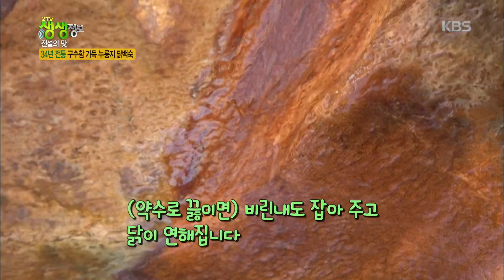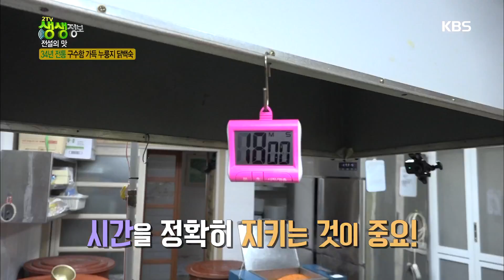[전설의 맛] 34년 전통 구수함 가득 누룽지 닭백숙 맛의 비법 [2TV 생생정보/2TV Live Info] 20200103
[전설의 맛] 34년 전통 구수함 가득 누룽지 닭백숙 맛의 비법